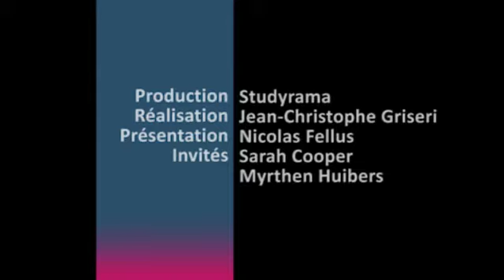Découvrir le BSc in International Business, le Bachelor en anglais de Rouen Business School.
Live spécial de StudyramaTV du 16 mai 2013